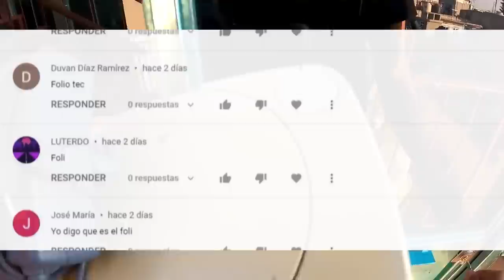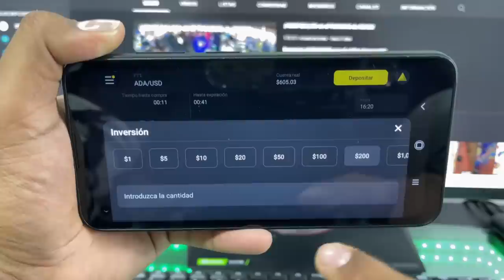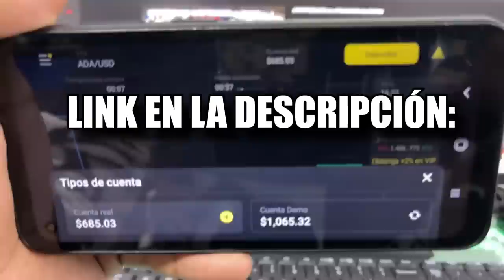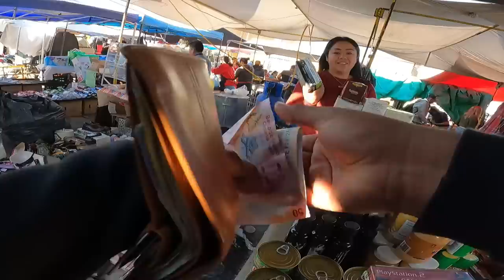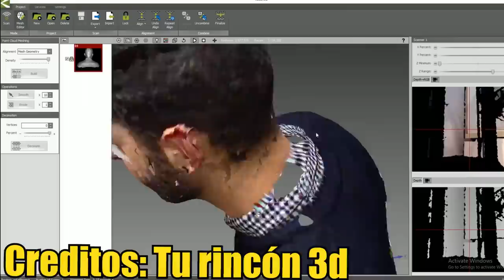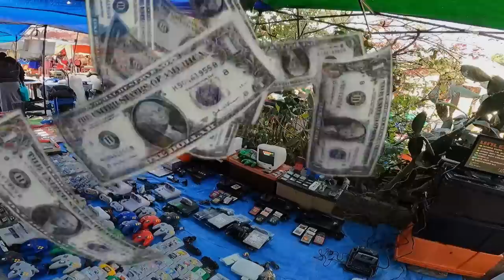Chachareando en Guadalajara